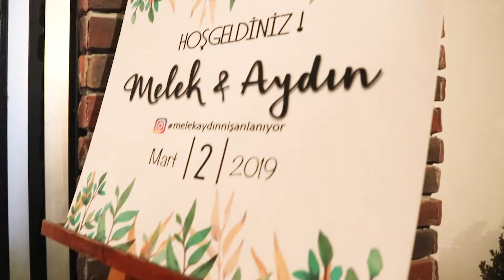Melek & Aydın Salon Klibi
Manavgat Riva Garden Düğün Salonu